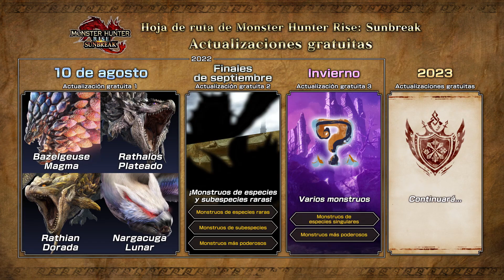Monster Hunter Rise: Sunbreak – Actualización gratuita 1 (Nintendo Switch)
¡Que vienen los monstruos! Bazelgeuse Magma, Rathalos Plateado, Rathian Dorada y Nargacuga Lunar os aguardan en la primera actualización de Monster Hunter Rise: Sunbreak, disponible a partir del 10 de agosto.